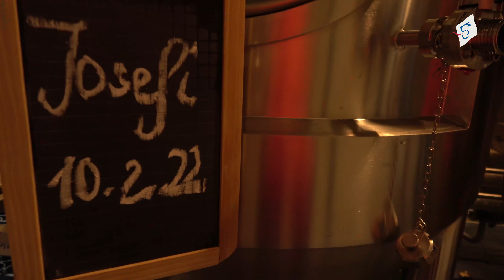Bierbrauen an der Glentleiten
Das Freilichtmuseum Glentleiten des Bezirks Oberbayern dokumentiert Traditionen und das Leben von damals im ländlichen Oberbayern.  Dazu gehört im Norden des Regierungsbezirks auch die Hallertau mit dem größten Hopfenanbaugebiet der Welt.

🍺Damit verknüpft ist natürlich auch das Bierbrauen.

🍺Im Gastraum der Glentleitner Wirtschaft befindet sich die Schaubrauerei mit Maischepfanne und Läuterbottich.

🍺Gärbottiche und Lagertanks können Sie im Stockwerk darunter bestaunen.

🍺Während der Museumssaison wird in der Regel am Donnerstag ein Brautag eingelegt. Dann können Besucherinnen und Besucher beim Bierbrauen zuschauen.